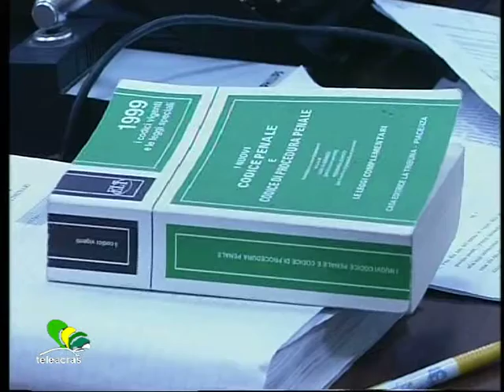Teleacras - "Petrotto da archiviare" (21.09.11)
La Direzione distrettuale antimafia di Palermo deposita richiesta di archiviazione del procedimento per concorso esterno alla mafia a favore dell' ex sindaco di Racalmuto. Il commento di Totò Petrotto. (Angelo Ruoppolo)